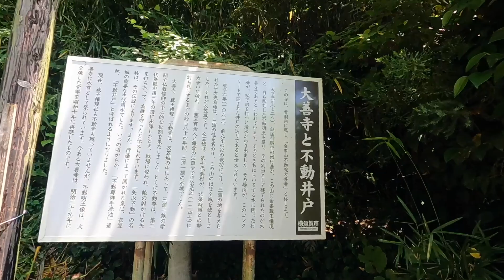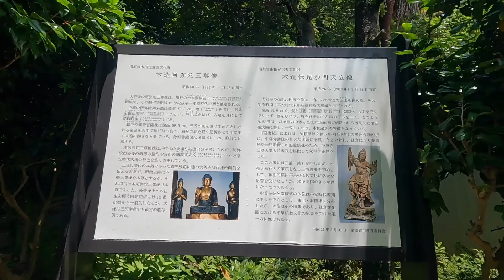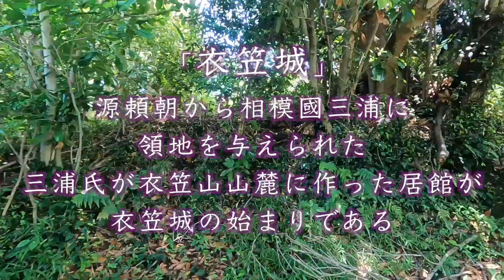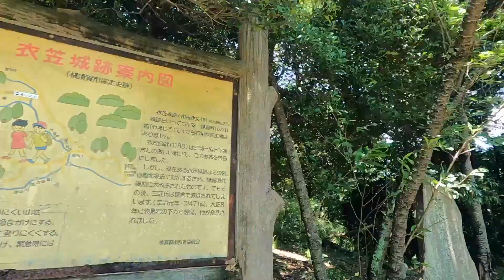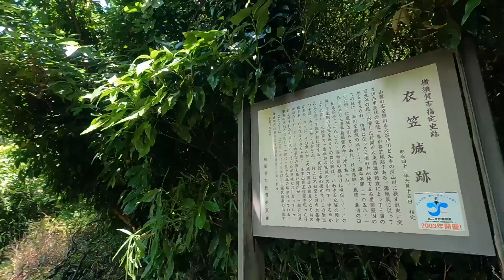【隧道の上】横須賀市「衣笠城址隧道」の上には何がある？Japanese tunnel and scenery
今回ご紹介する隧道の上は神奈川県横須賀市にある「衣笠城址隧道」

比較的まだ新しい隧道であり、名前の通り「衣笠城址」があると思うが果たして何があるのか？

「衣笠城」
平安時代から鎌倉時代にかけて三浦半島に勢力を張った「三浦一族」の本城である。